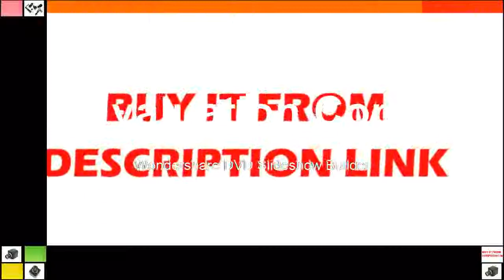Add On 2 LCD Screen DIY Infrared Night Vision Scope with Laser Flashlight Day Night Dual Use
Product On Aliexpress

Brand Name:SRATEFeatures:PORTABLEMaterial:MetalDrawtube:MonocularModel Number:Digital Industrial CameraMagnification Ratio:500X & Under